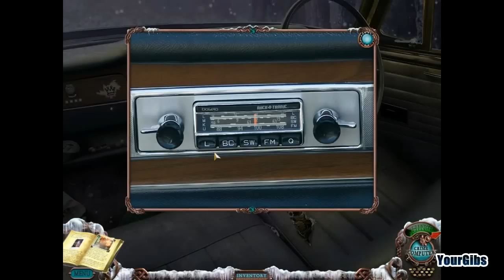Mystery Case Files 6: Dire Grove CE [01] w/YourGibs - Chapter 1: ARRIVE AT CREEPY INN - Part 1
Mystery Case Files: Dire Grove CE let's play walkthrough
// Part 1: Arrive at Creepy Inn - START (OPENING)

Developer: Big Fish Game Studios
Let's Play ♦ Mystery Case Files 6: Dire Grove Collector's Edition with YourGibs Walkthrough

STORY:
The Celtic legend of Dire Grove has been passed down from generation to generation for centuries. Considered a fairytale, its telling was meant to frighten small children into staying in their beds through the night. A recently unearthed artifact in the United Kingdom, however, proves the dark legend to be true! Use your wits and Hidden Object talents to follow the trail of a group of missing graduate students in Mystery Case Files: Dire Grove!